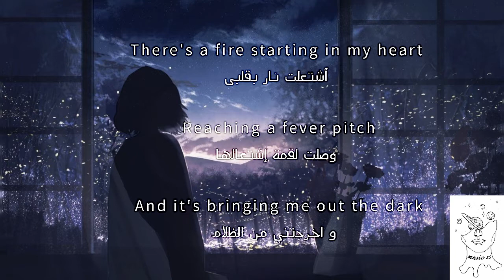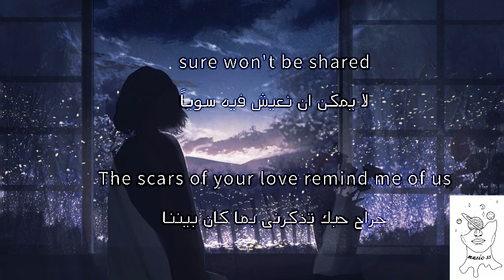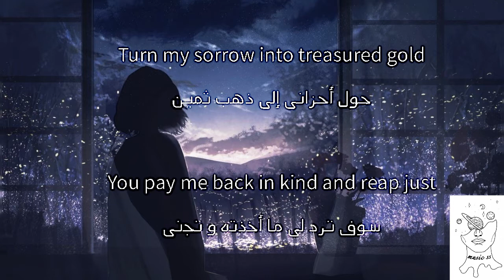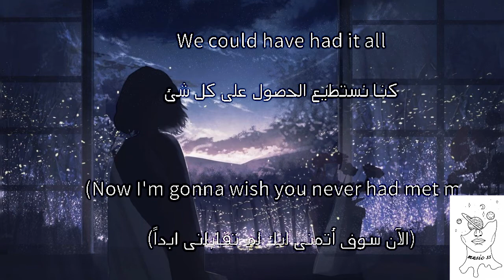اغنية ترند تيك توك - مترجمة | Rolling in the deep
كلمات الاغنية :
Reaching a fever pitch and it's bring me out the dark
You had my heart inside of your hands
Could have had it all
Rolling in the deep
Turn my sorrow into treasured gold
You'll pay me back in kind and reap just what you've sown